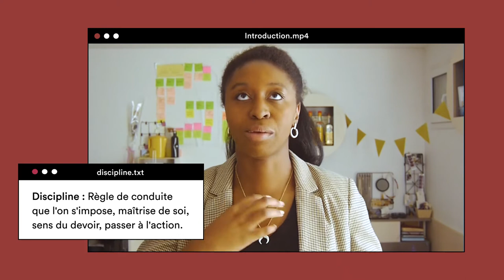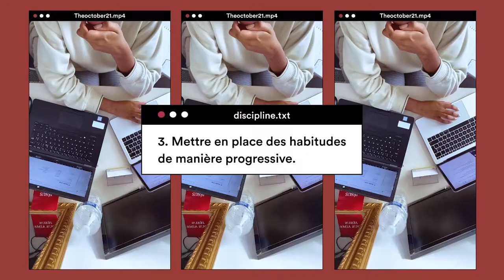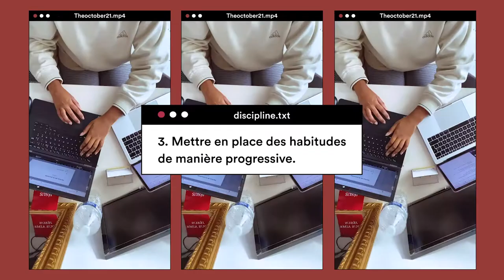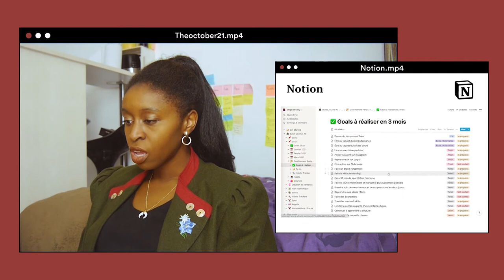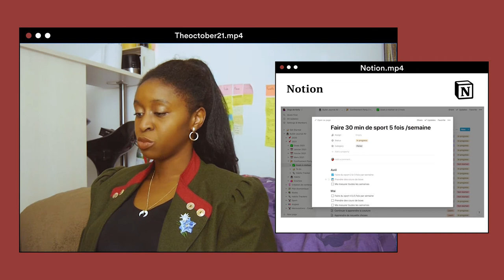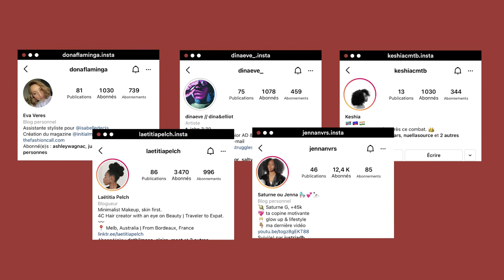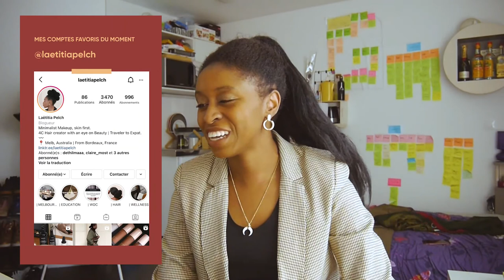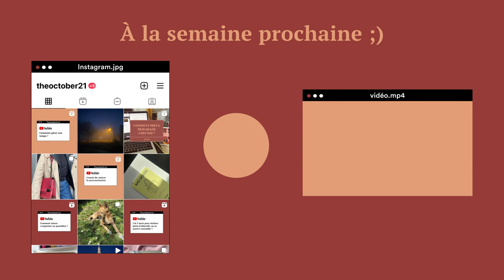Comment rester constant et être discipliné ? + Review du 1er mois - Vlog Motivation Épisode 5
Pour atteindre ses objectifs il est important d'être constant et être discipliné, j'explique tout dans cette vidéo !

EQUIPEMENTS ET MONTAGE
✰ Montage : Premiere pro
✰ Création des visuels : Figma
✰ Cameras : Nikon D5200 + Panasonic Lumix G5

✰ Je m'appelle Kelly
✰ J'ai 22 ans (je suis née le 21 octobre 1998)
✰ Je suis étudiante en digital et en alternance dans une maison de luxe
✰ Je suis passionnée par l'univers de la mode, du luxe, de l'art, de l'organisation, du développement personnel, des nouvelles technologies (l'innovation digitale ma passion mdrr), de la blockchain et de plein d'autres trucs.